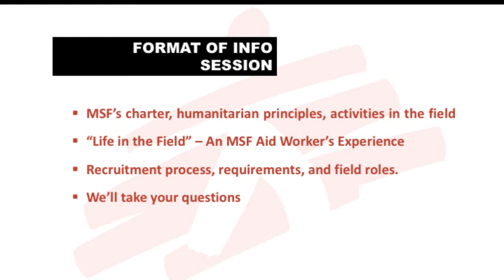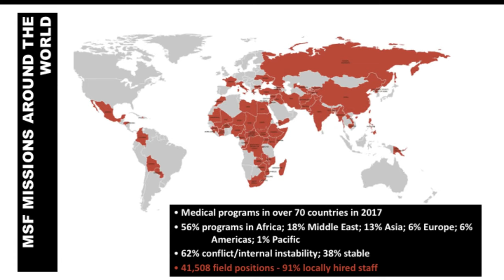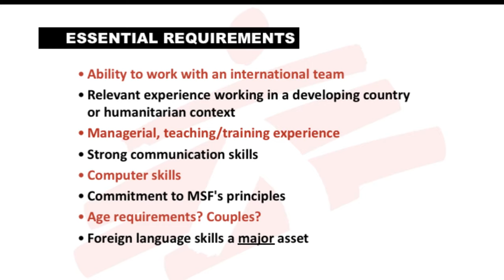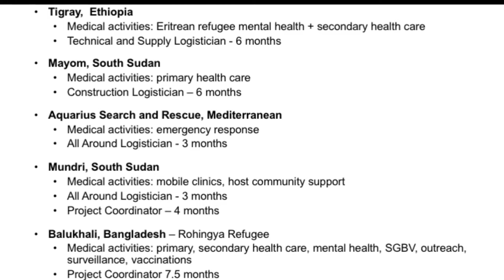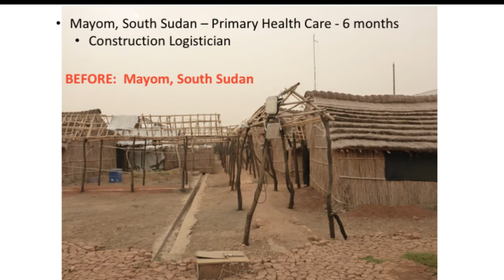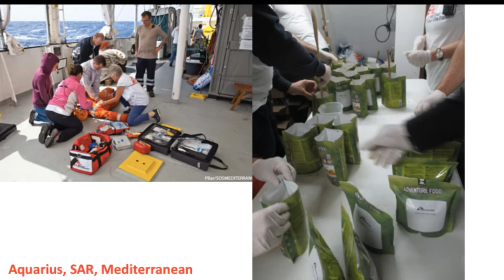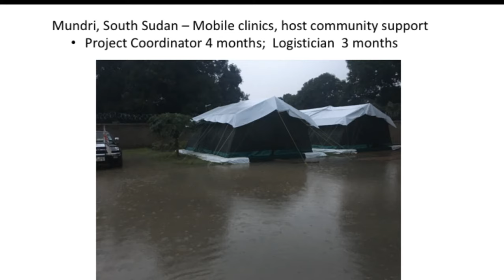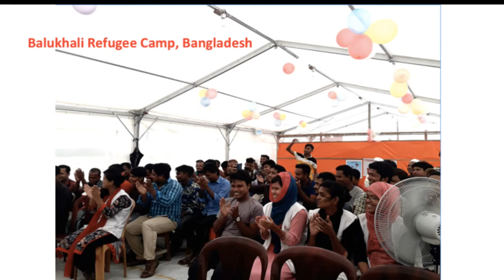LIVE: How to Work With Us Q&A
Learn more about how you can become part of Doctors Without Borders field work.